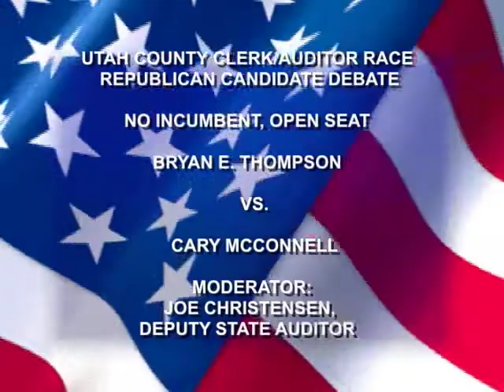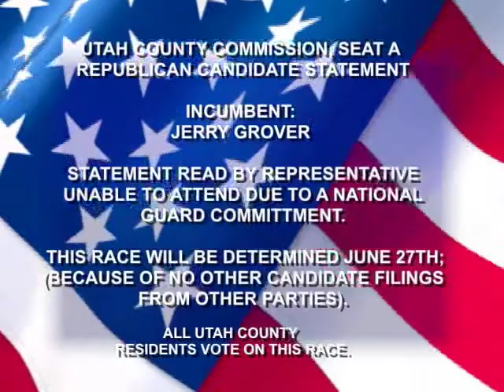Utah County Clerk/Auditor & County Commissioner Debate 06/10/2006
Citizens' Resource sponsored debate held at Utah Valley State College on June 10th between candidates for County Clerk/Auditor, Cary McConnell and Bryan Thompson in preparation for the Primary Elections to be held on June 27th, 2006.

Also contains statements from candidates for County Commissioner Seat A, Jerry Grover and Gary Anderson.

Since there are no candidates from other parties for either of these positions, the winners of these two races in this primary will become the next clerk/auditor for Utah County and County Commissioner Seat A.

Citizens' Resource